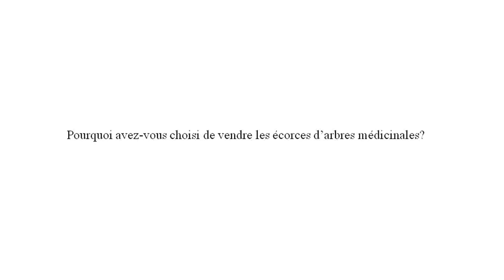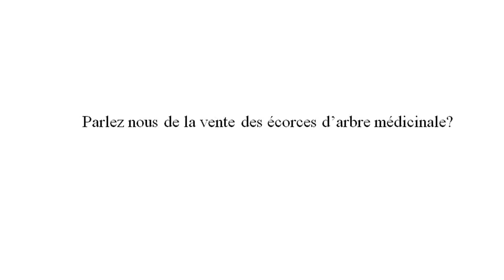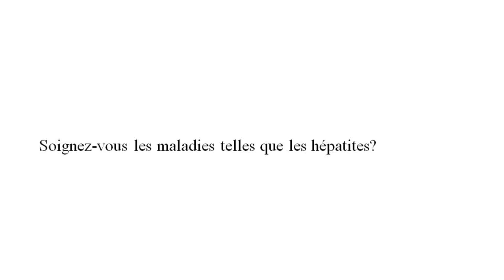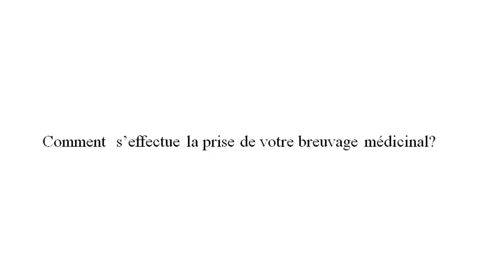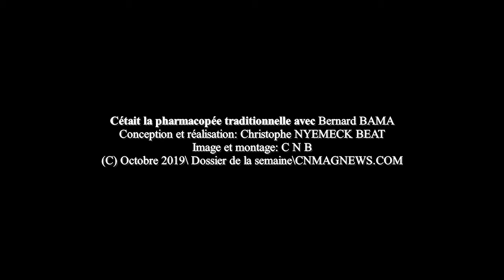Sante: " un demi-verre pour les personnes âgées de moins de 15 ans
Bernard BAMA est un camerounais  qui vend des écorces d'arbre médicinale au marché central de Douala.
Originaire de la Région du Centre Cameroun; c'est  par humanisme que Bernard vend les écorces d'arbre médicinale.
Encadré de la semaine; un entretien inédit, à regarder absolument.

Votre don de 1 EURO est la bienvenue pour aider notre rédaction:
1- par virement bancaire au nom de M. NYEMECK BEAT Christophe Administrateur et free-lance; de votre magazine web cnmagnews.com au référence suivante: compte ACEP Cameroun N°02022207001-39 ouvert dans les livres de ECOBANK CAMEROUN SA.
Code Banque: 10029
Code Guichet: 26010
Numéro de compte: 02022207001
Clé: 39
Code Swift: ECOCCMCX
Code IBAN: CM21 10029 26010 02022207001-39